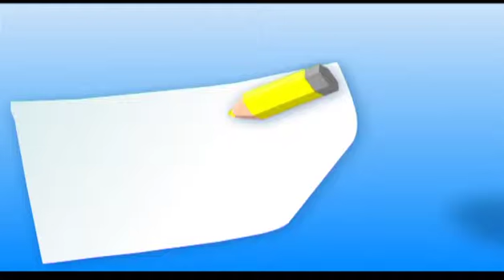Устами дитини (випуск 2-186)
Світ очима дітей. Як зробити тісто? Як потрібно пекти пиріг?